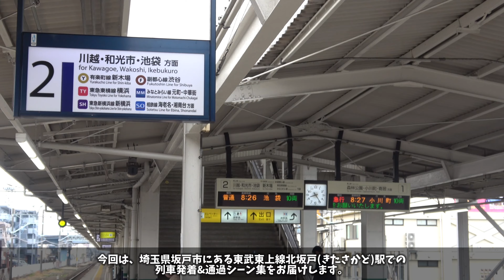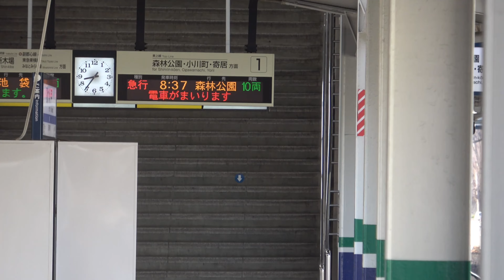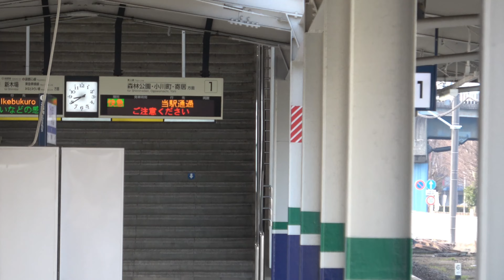【東急車の快速急行も】北坂戸駅列車発着&通過シーン集[東武東上線,東武線,東武]（2023.2.19）